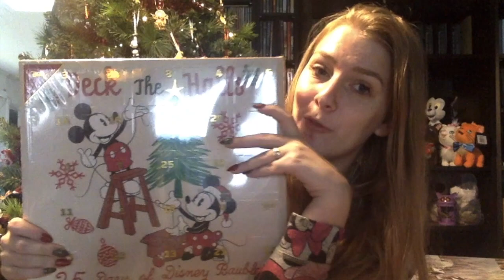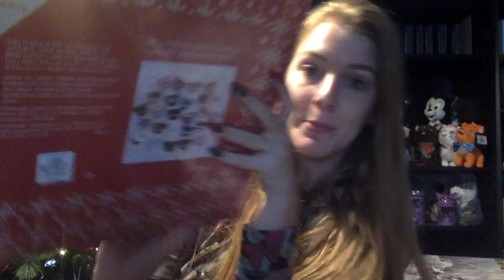Disney Primark Haul I November 2018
My is Nicky I'm a Disney blogger. My channel is all about having fun and sharing my love for Disney with other people that love Disney just like me.

Do you want to support me, take a look at my Teespring shop: